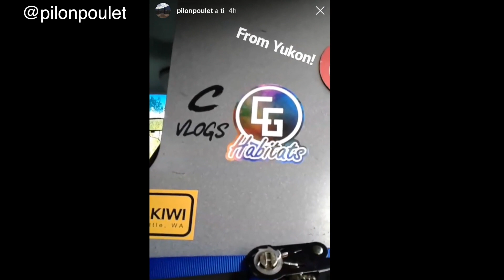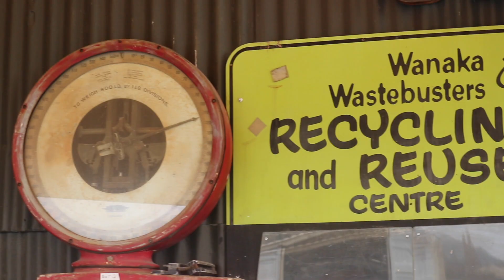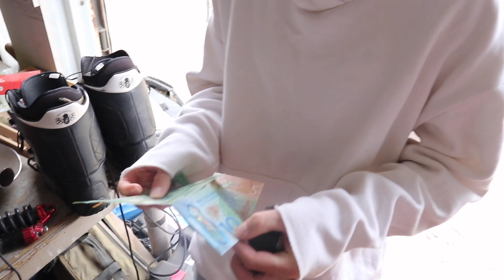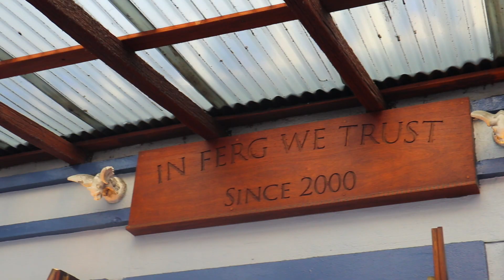SNOWBOARDING RECOVERY 101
Snowboarding is heavy on the body!! Woke up today almost too sore to move!! We also hadn't showered in almost a week... and decided it was about time to take a rest day and re-align ourselves and our bodies. The Wanaka Rec-Center was a gold mind for starting that off, then we scored Niso a couple things to get his snowboard quiver started! Finally we trecked it down to Queenstown for a little New Zealand exploring. What an INSANE location on earth New Zealand is!! So blessed for this journey and everything in our lives right now. Much love you guys!! FTD!! Yeww!! 09/11/18

SUPPORT THE DREAM!

365 BackPack from CandyGrind!

FILMED BY: Casey Willax, Nikolai Sohanchak

WHAT I FILM WITH:
Camera: Canon M6
Lense: 15-45
Long Lense: 100-400
GoPro 6

WHAT I RIDE (MY SNOWBOARDING GEAR):
Board: Arbor Relapse 154W
Bindings: Arbor Hemlocks
Stance: 12, -12
Gloves: Candy Grind
Hats: Candy Grind
All Outerwear: Candy Grind
Helmet: Bern
Goggles: Electric EG3
Coconut Water: Harmless Harvest
Veggie Juice: Suja

BIG THANKS!
EVERY SINGLE ONE OF YOU WATCHING THESE VLOGS!

MUSIC SHOUTOUTS!
CONNOR MURKABRUH LONDON - @MURKEMLONDON
DAMABLANCA - @damablanca_